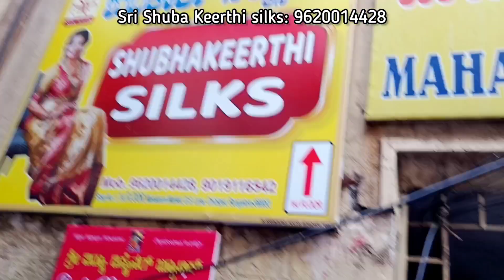ಮದುವೆಗೆ gifting sareesನೇಕಾರರ ಬೆಲೆಯಲ್ಲಿ ಸೂಪರ್ ಕ್ವಾಲಿಟಿ ಸೀರೆಗಳು| ಅದ್ಬುತವಾದ ಸೆಮಿ ಕಂಚಿ ಸೀರೆ